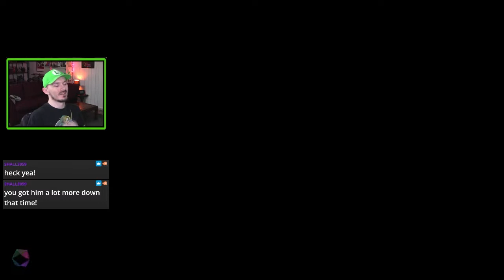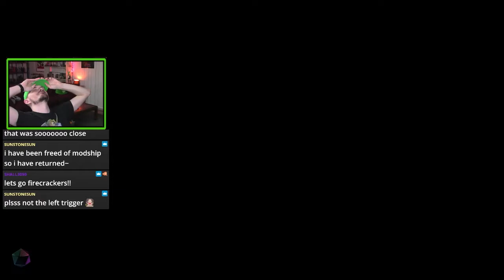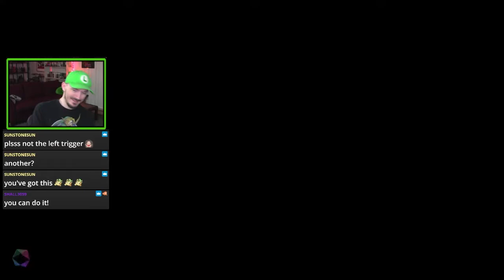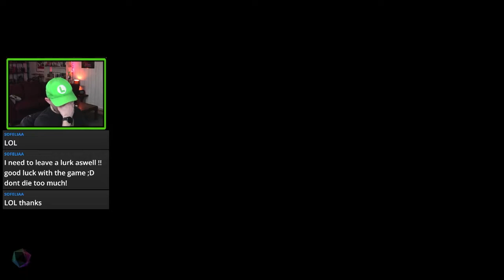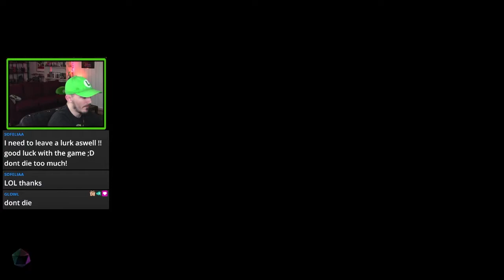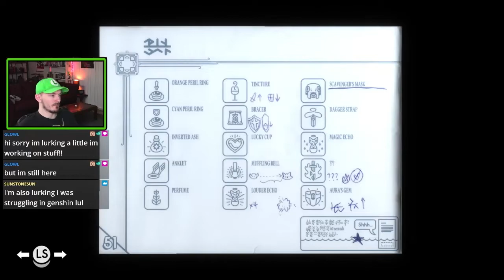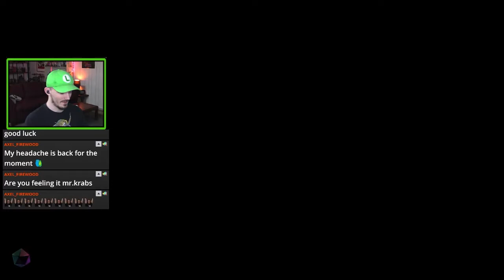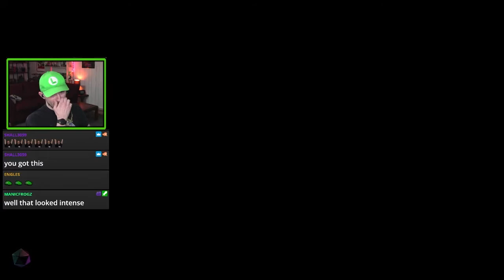I just want my LIBRARY CARD! | Tunic Stream Archive #4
Twig has been waiting for this since E3 2019

🎮► Join the Rumble Pack Community Discord!